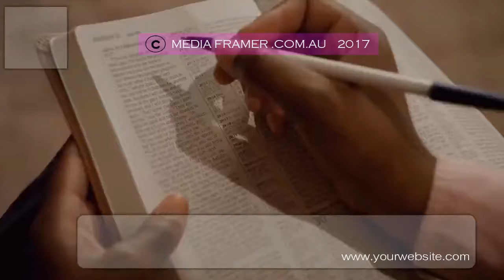CAFE VIDEO 39 A